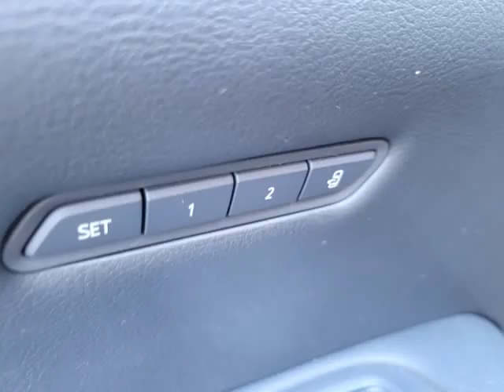2021 Cadillac XT5 FWD 4dr Premium Luxury (Dallas, Texas)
7017 John W. Carpenter Fwy
Dallas